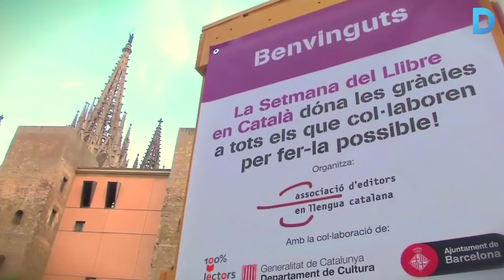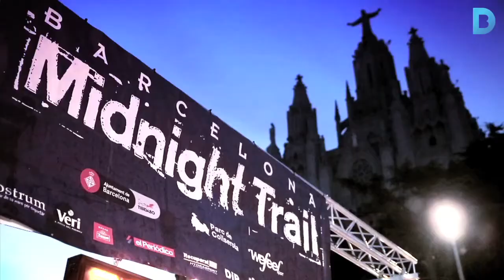Cap de setmana: Visiteu la Ciutat de la Lectura!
La plaça de la Catedral acull la Setmana del Llibre en Català, amb centenars d’expositors i moltes activitats. A més, comença la temporada teatral, hi ha moltes propostes esportives i bona música de jazz. L’oferta és ben variada per gaudir del cap de setmana! Més informació